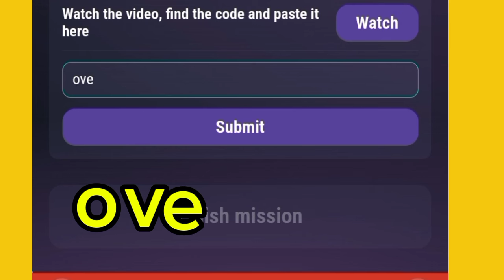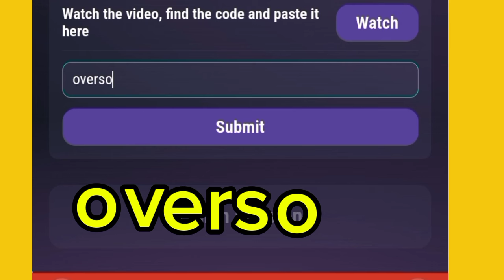make money with your car 🚗|top 10 simple tricks for making money using cars|tapswap new video code